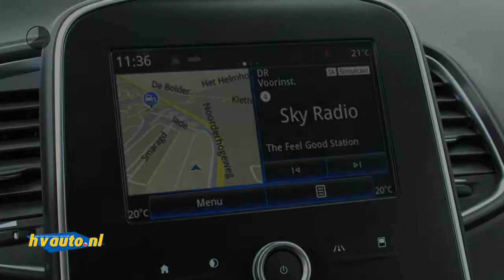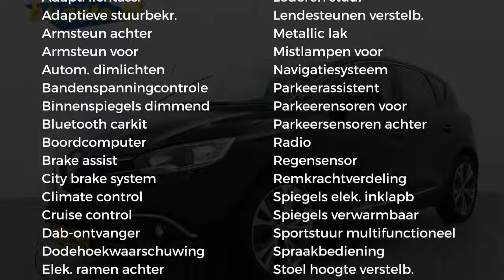Renault Scénic 1.5 DCI 110PK INTENS | Navi R-Link | nieuw model